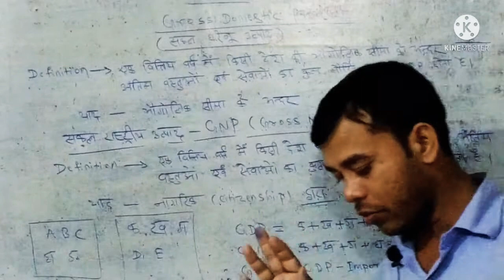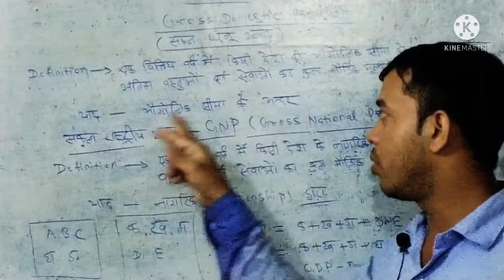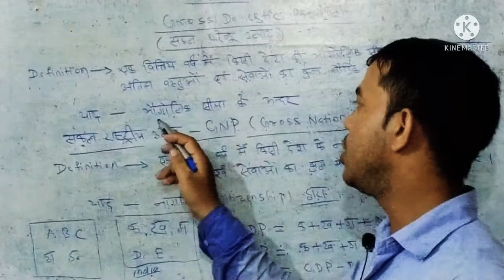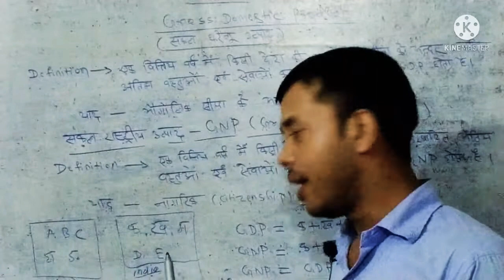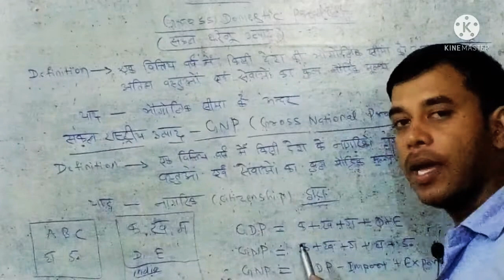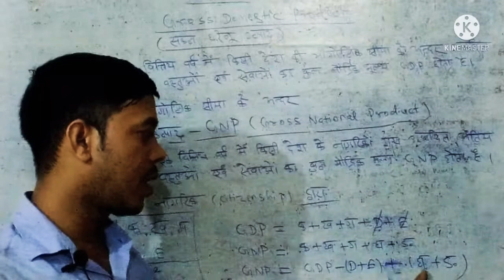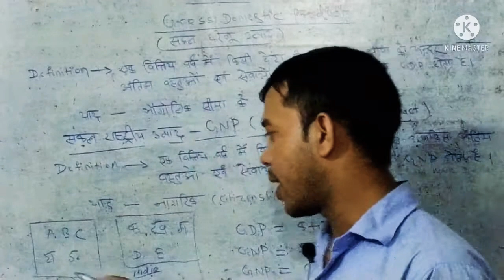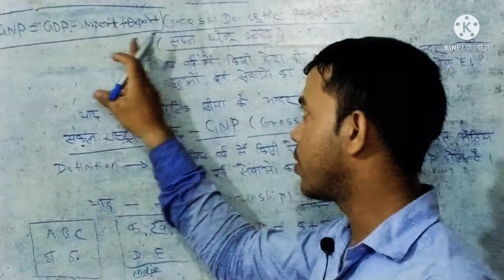सकल घरेलू उत्पाद (Gross domestic product) और सकल राष्ट्रीय उत्पाद (GNP) क्या है?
what is Gross domestic product (GDP)? what is gross national product (GNP) ?
difference between GDP And GNP ?
Hello, I am UK Gupta founder of U-education 24×7 YouTube channel. This channel is created for education purposes.
provide free education to All viewer .
All GK GS paper and Academic exams preparation done by in very easy way in Hindi .
Here You get benefited free and fare course without any expend.
Here Economy class will be provided from zero to Apex.